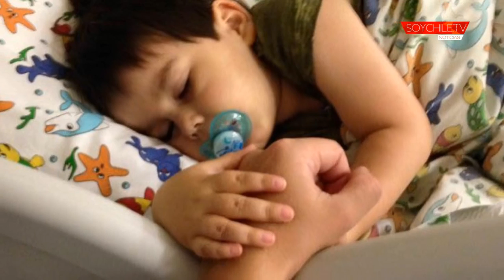Padre de León Smith se reunió con superintendente de Salud para gestionar recursos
“Las primeras 48 horas son vitales, ya van 36”, dijo Juan Guillermo, cuyo hijo fue sometido a un trasplante de corazón artificial. Familia osornina llamó a donar, sobre todo a quienes tienen más.